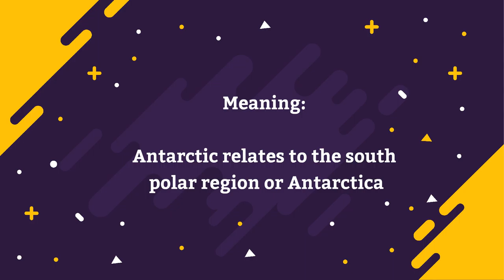How to pronounce Antarctic | Pronunciation for Antarctic | How to say Antarctic | What is Antarctic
How to pronounce Antarctic? in today's episode, we'll find out how to pronounce it as well as learning the meaning of it as well.

The meaning of is Antarctic: Antarctic relates to the south polar region or Antarctica